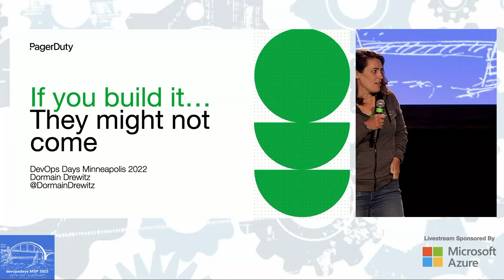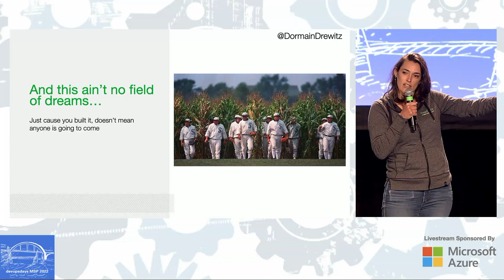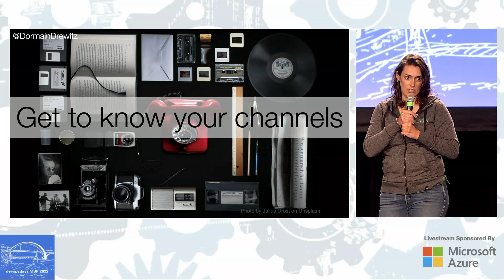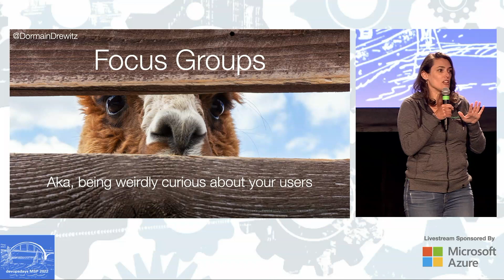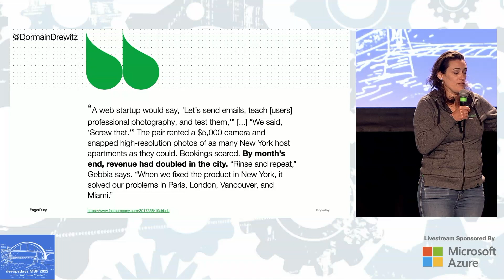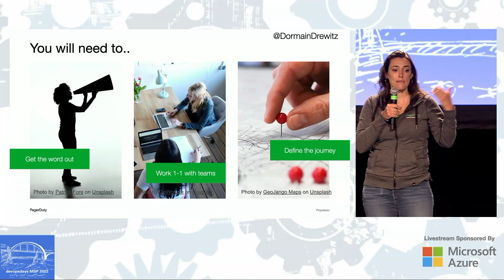devopsdaysMSP 2022 - Dormain Drewitz - If You Build It They Might Not Come